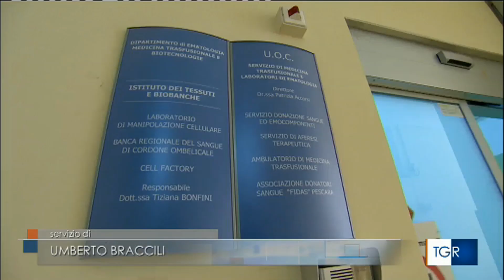COVID 19 - Intervista al Presidente Regionale dell'Avis Abruzzo (tg3 14_03_2020)